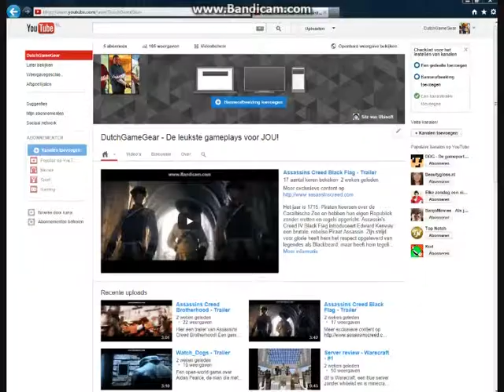'Ezio de Formule 1!' Assassin's Creed Revelations #5